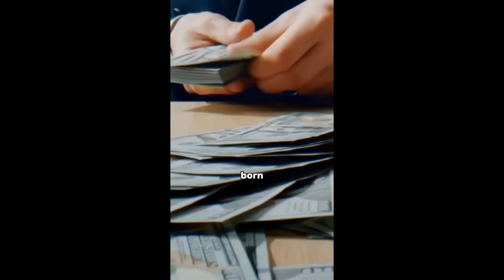Man Politely Tells Woman “No” During Date & She Gets Triggered